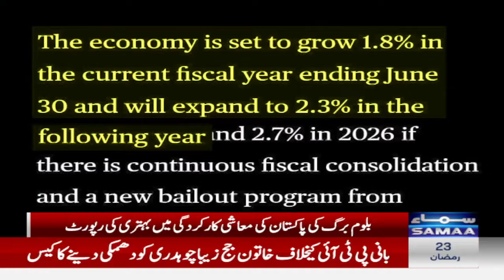Pakistan's economic improvement acknowledged | Breaking News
Pakistan's economic improvement acknowledged by international institutions